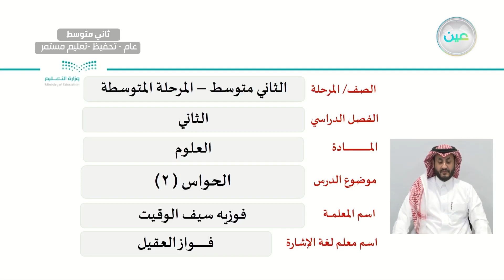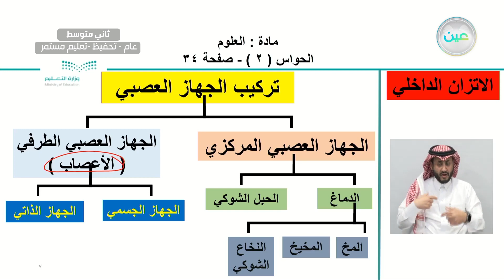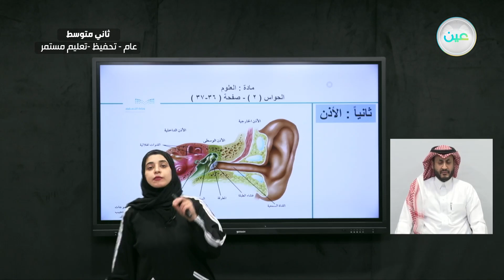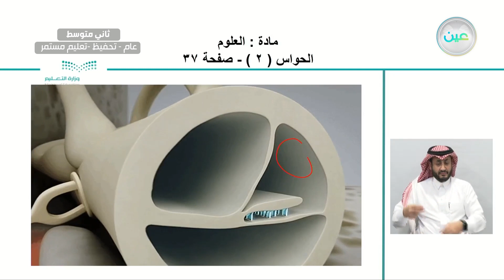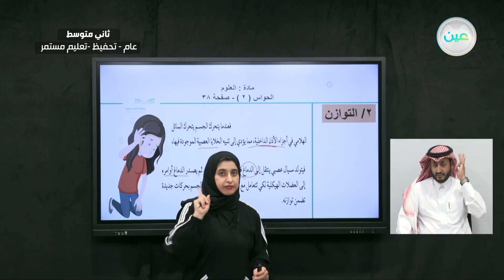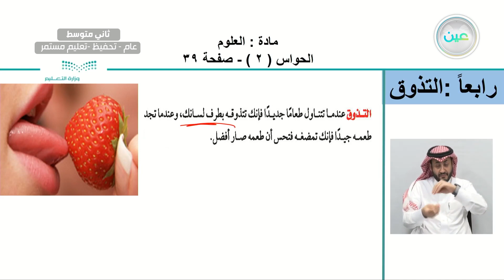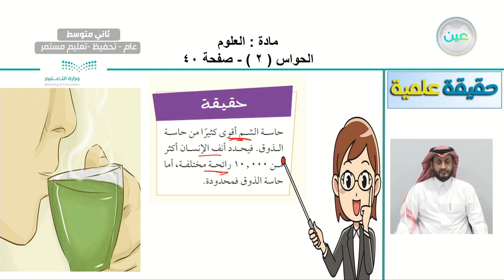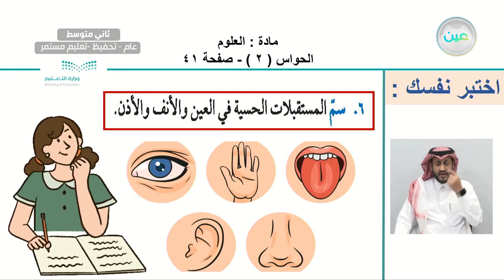الحواس ( 2 ) - العلوم - ثاني متوسط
الحصة الخامسة - الأحد - الأسبوع التاسع - ثاني متوسط